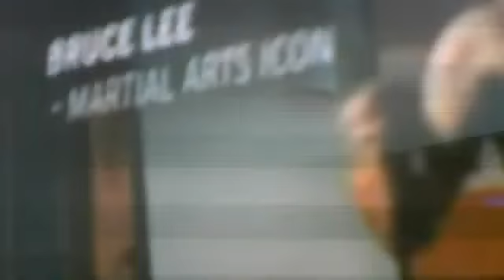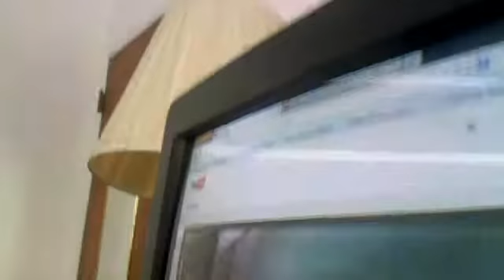TWF SHOW 2085 MONDAY NIGHT RAW